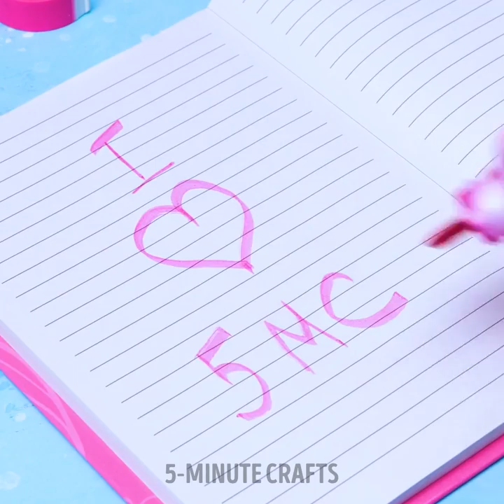Cute Rainbow Crafts & Painting Hacks That Will Brighten Your Day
TIMESTAMPS
00:24 Creative way to draw a rainbow
01:35 Painting hack
02:28 DIY idea for a notebook
03:35 Colorful bubble wrap
08:05 Tie-dye shirt